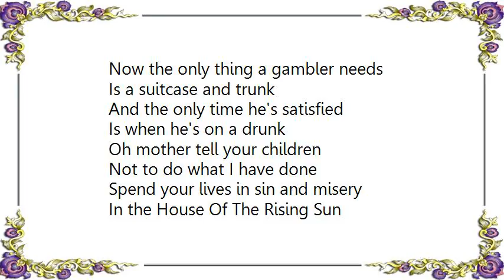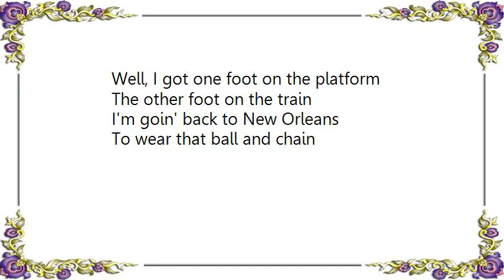Brand New Sin - House of the Rising Sun Lyrics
[Lyrics Brand New Sin - House of the Rising Sun]
And it's been the ruin of many poor boy

She sewed my new blue jeans
My father was a gamblin' man

Now the only thing a gambler needs
Is a suitcase and trunk
And the only time he's satisfied
Is when he's on a drunk

Oh mother tell your children
Not to do what I have done
Spend your lives in sin and misery

Well, I got one foot on the platform
The other foot on the train
I'm goin' back to New Orleans
To wear that ball and chain